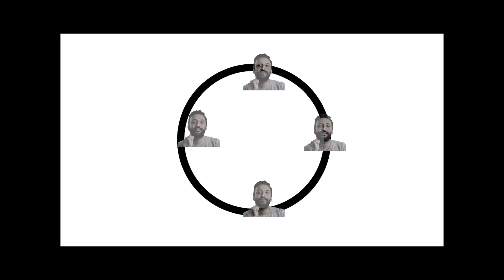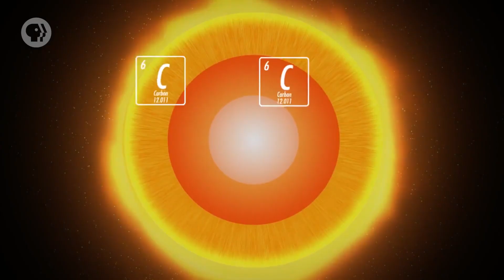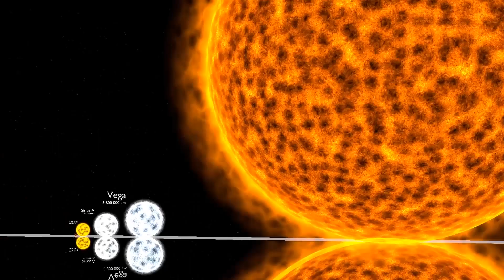كل شيء عن الثقوب السوداء - ج2 انفجار السوبرنوفا موت النجوم وتشكل الثقوب السوداء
مراجع:
Nucleosynthesis: The Origin of the Chemical Elements
Stephen Hawking - Black Holes and Baby Universes
Crash Course Astronomy

Footage credits:
NASA, ESA
BBC Wonders of the Universe 02
Emily Levesque Public Lecture The Weirdest Stars in the Universe
National Geographic - Supernova Monster of the Milky Way Space
White Dwarfs & Planetary Nebulae - Crash Course Astronomy #30
How Does Fusion Power the Sun

Alan Silvestri. Cosmos: A Spacetime Odyssey
Hanz Zimmer/Shea/Klebe - Planet Earth II Soundtrack
Jon Hopkins - Abandon Window